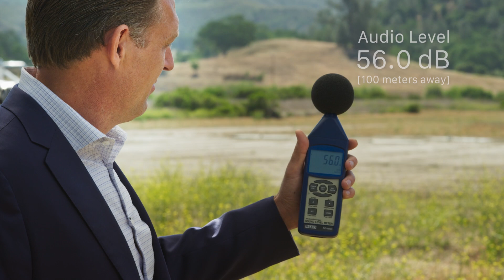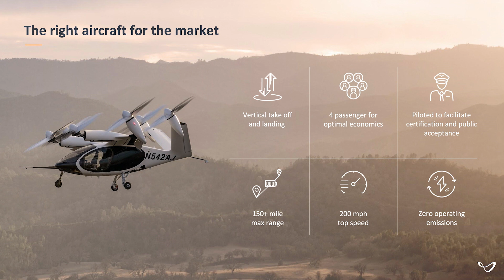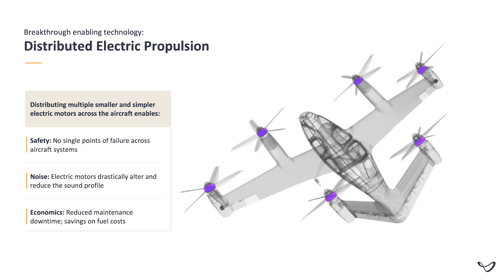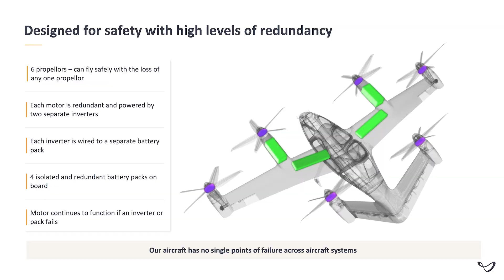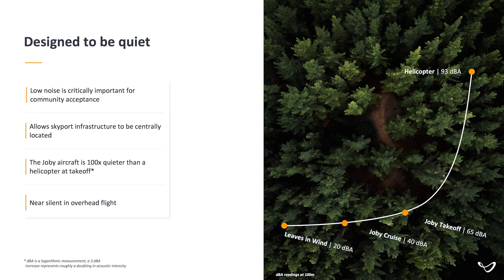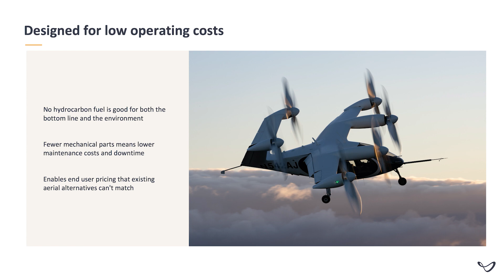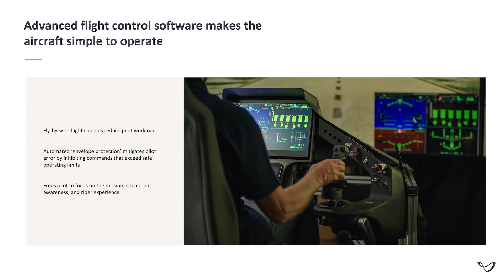Joby Analyst Day Video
Joby Aviation founder and CEO JoeBen Bevirt provides an overview of the company's eVTOL technology in this video presented at the company's Analyst Day, June 3, 2021.